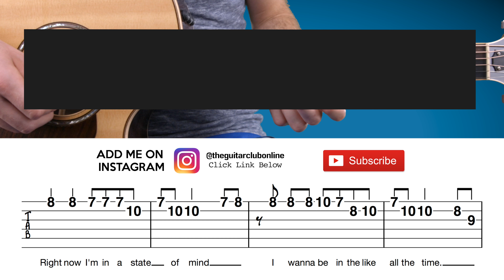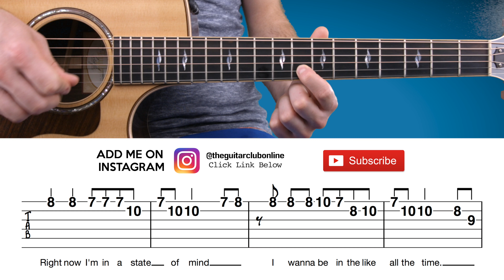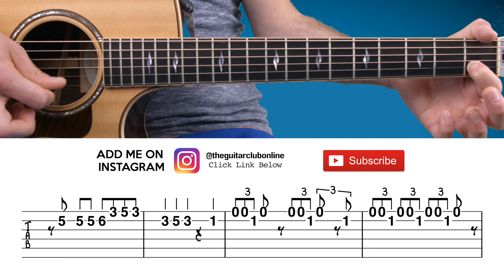Super Easy | Guitar Lesson | No Tears Left To Cry | Ariana Grande | No Chords